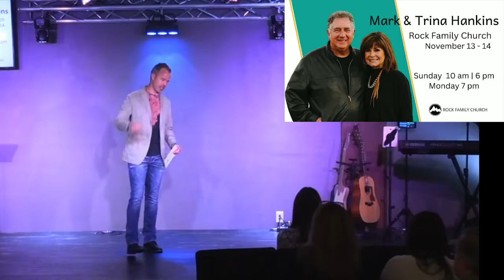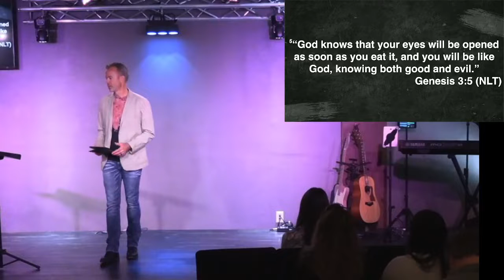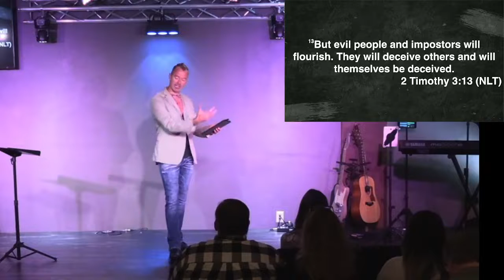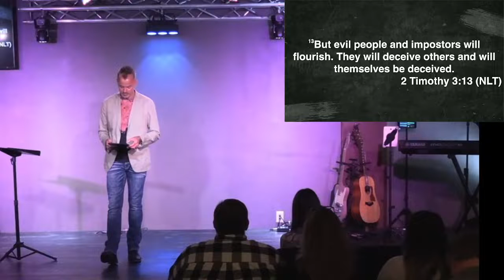Sunday October 30, 2022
Series: Behind Enemy Lines
Title: Truth Decay
(there is a dead spot in the middle from computer crash)